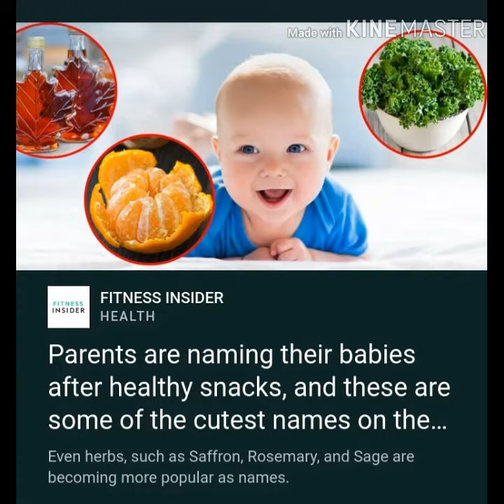July 8, 2019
Everything I share is friends from Facebook or instagram or YouTube or from Pinterest some will have there names and the others well I forget who it is. I'm just sharing what I love. Not my designs. I'm not here to steal anyone's thing's. If you have a problem with this just let me know and I will try to do my best not to share anything you do. I don't know how to put link's on my channel. I have been trying and for some reason it doesn't work for me. Those designs are for me to look at and for everyone to see all the beautiful things out there in the world. I make videos just for me and my little ones for they can remember me always. My kids know that those are not my things. They know I love sharing. As I said on my other videos that I will be sharing so I will post another one. Thank you so much for stopping by my channel and God bless.
Gracias a todos y por siempre estar aquí en mí cannal que dios te bendiga.